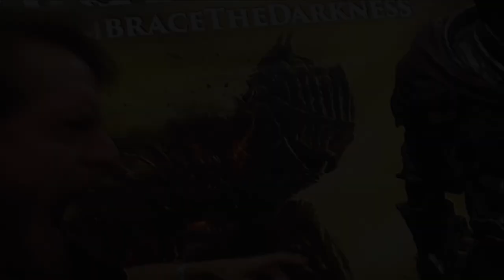Michael Does Life VS Jerry 'The King' Lawler (stream moments)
It's the ultimate WWE Pay-Per-View match of the century folks...YouTuber Michael Does Life comes face-to-face with the 'WWE legend' known only as: Jerry 'The King' Lawler, for the championship belt that will determine who is the World Champion, and who is in the Loser's Club...who will win? That's for all of you to find out in this stream-compilation video...what are you waiting for? Experience the ultimate showdown of World Class VS The King... 🥊 🥊 🥊

"Jerry Lawler, how you doing?" - Michael Does Life (World Class Veteran Video Game Critic)

*The two YouTube URL links to the 'Michael Does Life' streams where these stream moments came from:

Notice/Guidelines:
[I do not own anything in this video as this is within the guidelines of fair-use alongside I am not making any profit/recognition off of this video or the contents within the video: "Copyright Disclaimer under Section 107 of the copyright act 1976, allowance is made for fair use for purposes such as criticism, comment, news reporting, scholarship, and research.